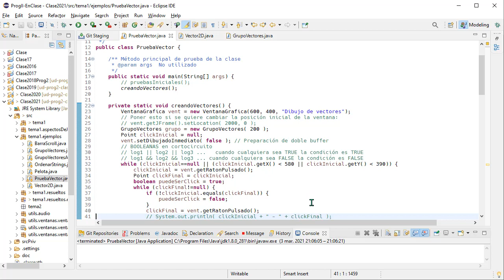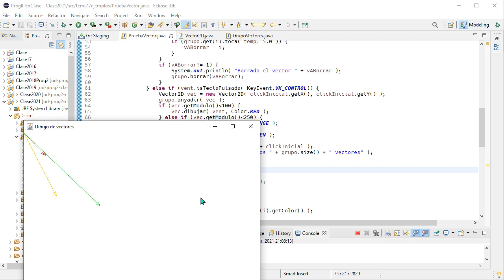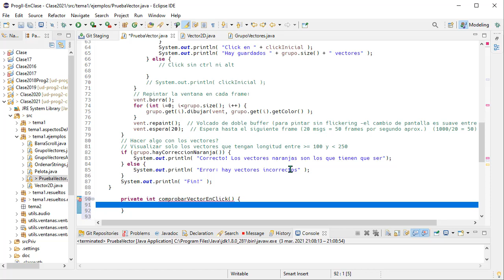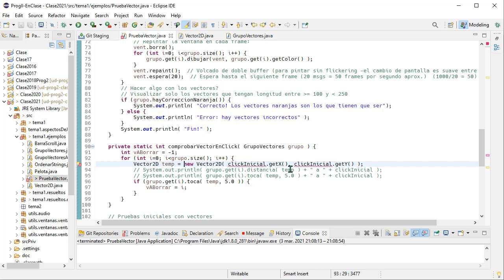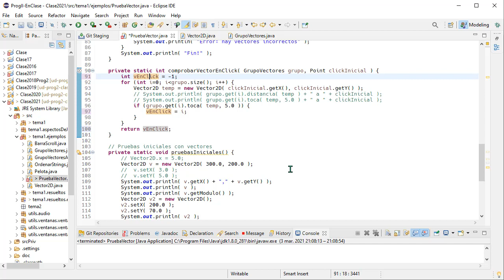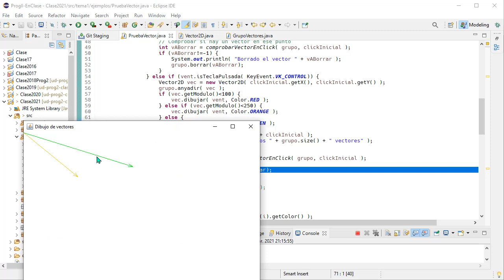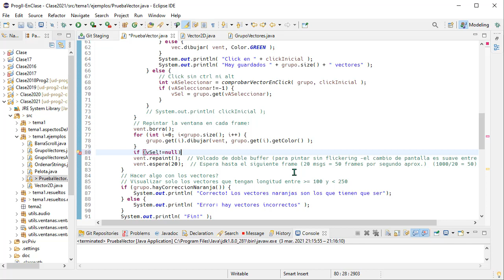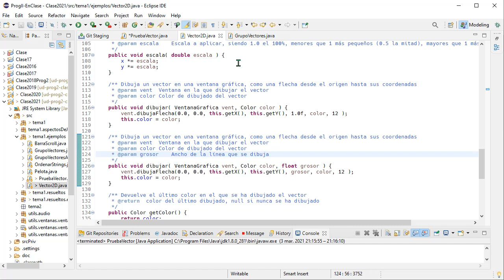Prog2 01 08 - Ejercicio selección de vectores